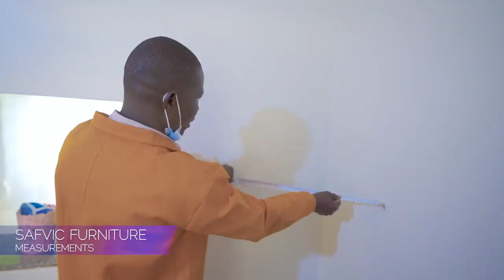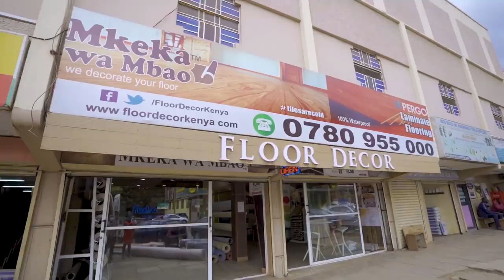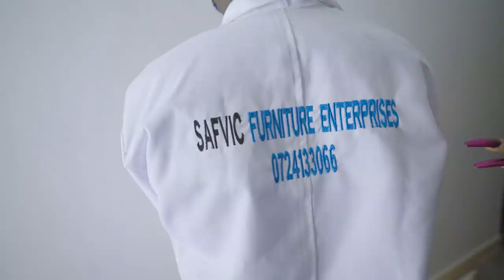SURPRISE!!! THIS IS WHAT I GIFTED MY SISTER AFTER SHE GAVE BIRTH || DIANA BAHATI